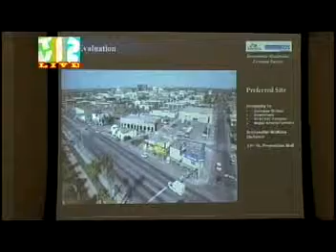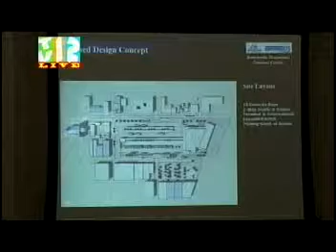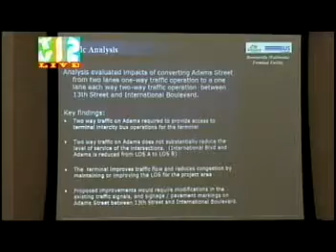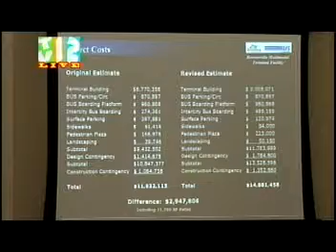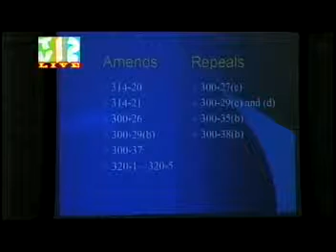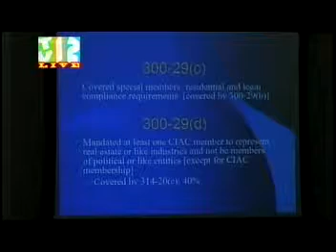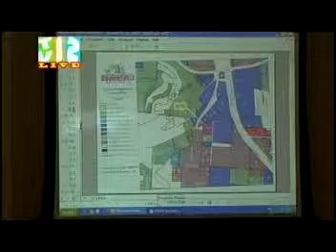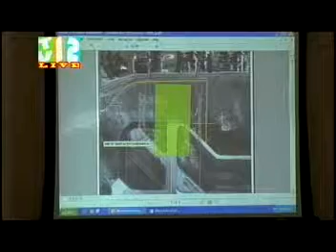2007.10.02 - City Commission Meeting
Brownsville, Texas City Commission Meeting of October 2, 2007.

City of Brownsville